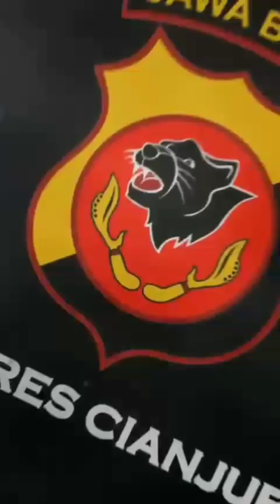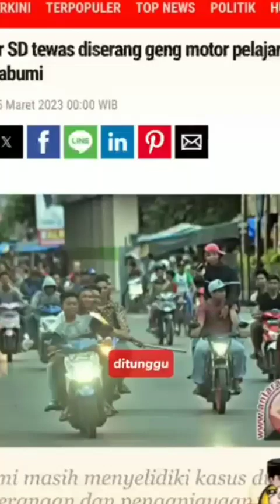Wujud Kepedulian Kapolres Cianjur AKBP Aszhari Kurniawan terhadap Para Remaja dan Ortu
Wujud Kepedulian dan Pencerahan Kapolres Cianjur AKBP Aszhari Kurniawan terhadap Para Remaja, Dewasa dan Orang Tua jaman sekarang